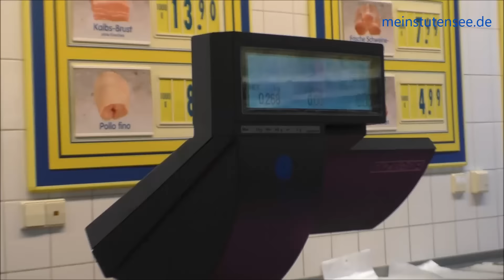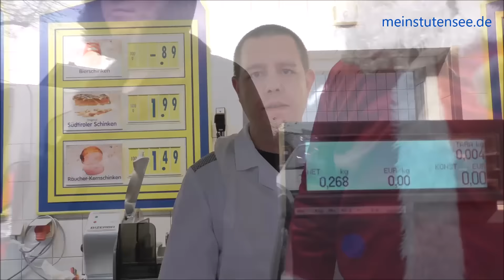Vorweihnachtszeit in Stutensee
Riedel & Biebsch waren in Stutensee unterwegs um zu schauen, was vor dem ersten Advent so geschieht. Ob Aufbau für den klingenden Advent in Staffort oder Weihnachtshaus in Blankenloch, kein Weg war ihnen zu weit. Mehr verrät das Video.